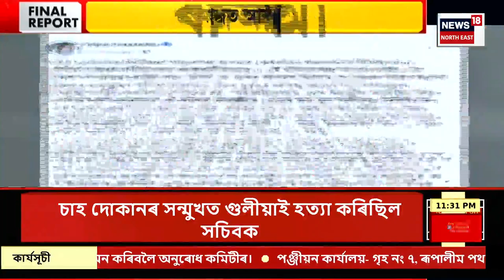FINAL REPORT | খিলঞ্জীয়াৰ ওপৰত আক্ৰমণ | শাসক-বিৰোধীৰ মাজত আৰম্ভ আক্ৰমণ-প্ৰত্যাক্ৰমণ